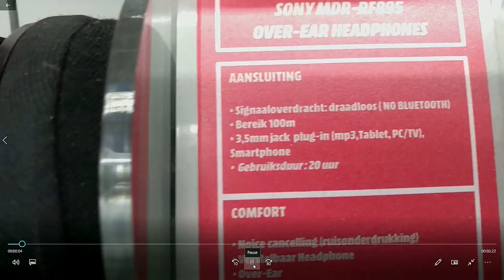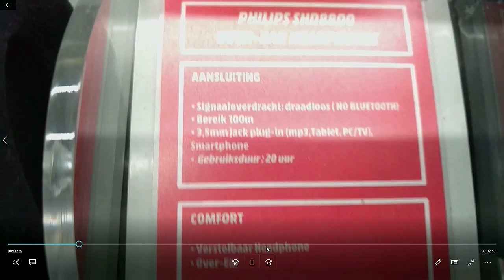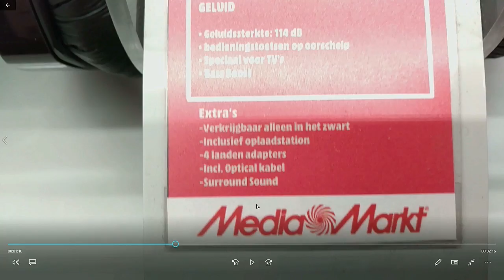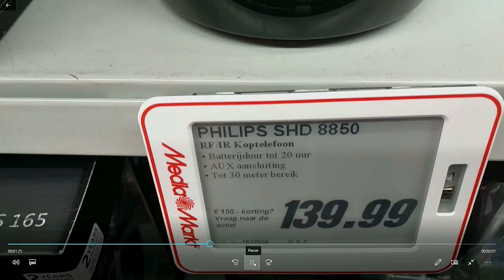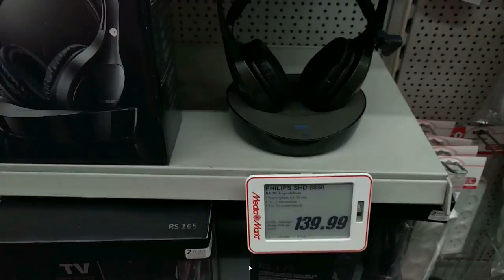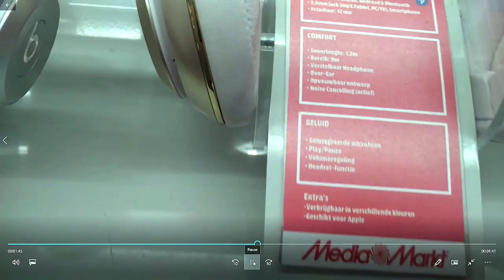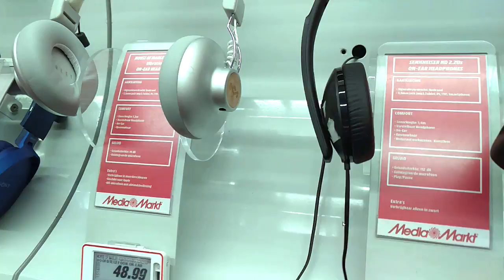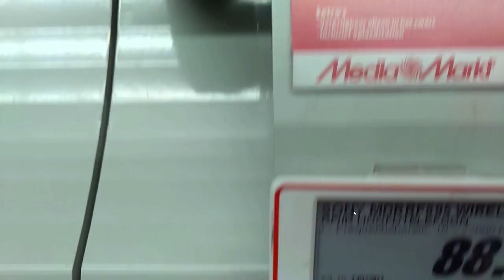Best wireless(2.4ghz) headphones under $200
There a 3 sorts of wireless headphones:

1
The oldest type is the Radio FM band type what give a lot of distortion, never buy a headphone like this.

2
is a Bluetooth headphone what have great advances over the other 2 types because Bluetooth is in almost every modern product and doesn't require a separate transmitter but Bluetooth band wide is not big so sound is compressed and the 2.4 ghz system sound better

3
 is the kleer technologies or 2.4GHz headphones have no distortion at all and music comes without compression.  When you want to buy this system and also use it outside with your phone you have to buy a type what also have a connection for 3.5 plug. Not every 2.4ghz headphone have this 3.5 connection.